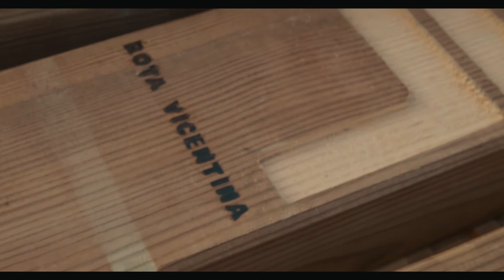The founder of the main network of trails in Portugal - Interview of Rudolf Muller, Rota Vicentina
Let's meet with Rudolf Muller, such a character! Rudolf is one of the main founders of the Rota Vicentina and certainly one of it's most emblematic figures. Rudolf arrived in Portugal from Switzerland 35 years ago. His will to get those Portuguese regions and his unconditional love for the nature and this fabulous country gave him wings to accomplish something huge within just a few years.
We let you discover who hides behind the trails! and you won't be disappointed!

CONVERSATION WITH Rudolf Muller, Rota Vicentina, The founder of the main network of trails in Portugal

◄CONVERSATION WITH - OUTSTANDING CHARACTERS OF EUROPE►
We give the floor to the people we met on the road during our thru-hike in Europe. We believe that our ultralight hiking trip is the perfect opportunity to discover and share the life and vision of outstanding characters across Southern Europe: Portugal, Spain, France, Italy, Switzerland, Slovenia, Croatia, Bosnia and Herzegovina, Montenegro, Kosovo, Macedonia, Albania, Greece, Bulgaria, Serbia, Romania, Turkey.

◄GEAR INSIGHTS - OUR EQUIPMENT TO CROSS EUROPE ON FOOT►
In our GEAR INSIGHTS we give you an overview of our ultralight hiking gear, as well as our photography equipment. Why we chose it and why we love it!
To accomplish a 10,000km-thru-hike in Europe, you better be well equipped!!

▲ All footages are shot while hiking with minimum equipment.
Olympus Ambassadors, shooting with OMD EM1 MKII

♫ If you are a musician looking for exposure, do not hesitate to send us your creations if you want us to use them in our videos ►Leave us a comment on the video

© Deux Pas Vers l'Autre